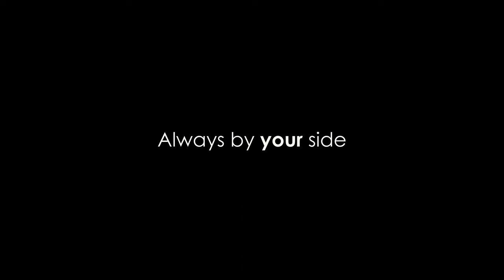Phil presents: The BLS | Bearpaw Limb System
This is Phil's story: A day out in nature is a good day! Enjoy a little trip with our Phil and learn about our BLS!